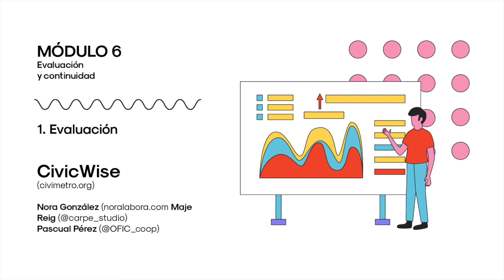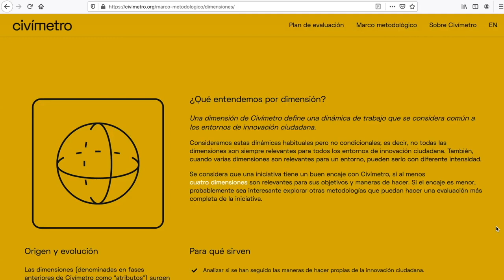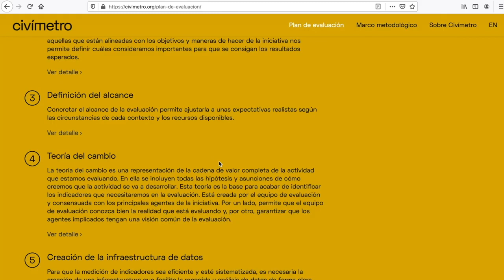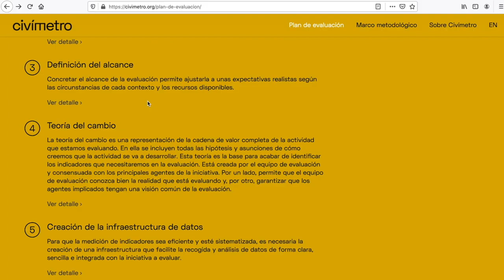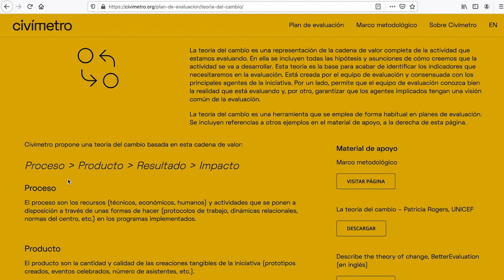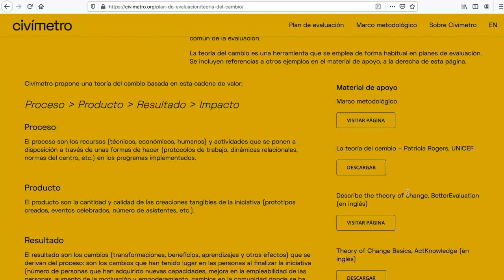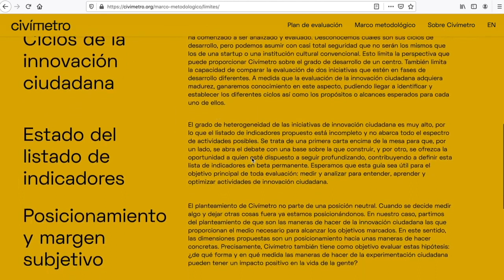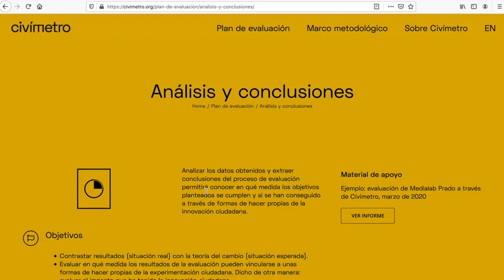Evaluación. Cómo recolectar datos. Análisis de conclusiones. Nora González